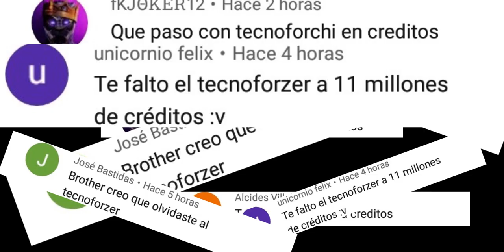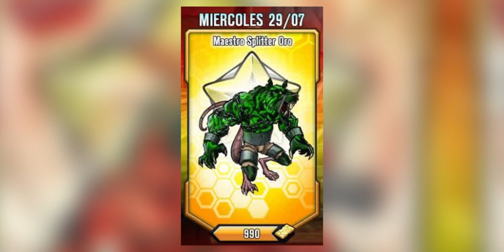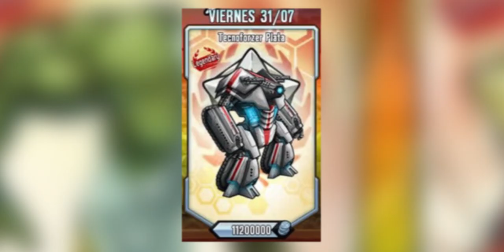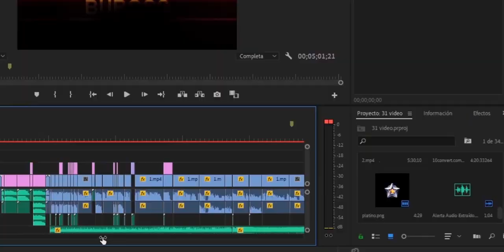TODA LA VERDAD DEL SUPUESTO "TECNOFORCER" A CRÉDITOS Y MUCHAS NOVEDADES MÁS// MUTONOTICIAS!!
PSYCOCAPITANES:

Les traigo la información acerca del TECNOFORCER que vendrá a créditos: Será cierto?

Y TAMBIÉN NO OLVIDEN DE COMPARTIRLO SIEMPRE LOS VÍDEOS, PARA QUE ASÍ MÁS PSYCOCAPITANES, SE SUSCRIBAN Y ASÍ FORMEN PARTE DE ESTÁ GRAN FAMILIA Y LA COMUNIDAD, VAYA CRECIENDO DE POCO A POCO!